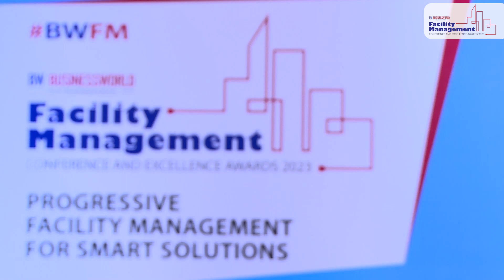Maj Gen (Dr) Pawan Anand, AVSM (Retd) I BW Facility Management Conference and Excellence Awards 2023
BW Businessworld hosted the ‘BW Facility Management Conference and Excellence Awards 2023’ on May 30th, 2023 at Aloft, Aerocity, New Delhi to bring together thought leaders and experts, occupiers and service providers from the Facility Management industry to design a forward-thinking strategy to impact the operational efficiencies, health and wellness, sustainability and environment at workplace.